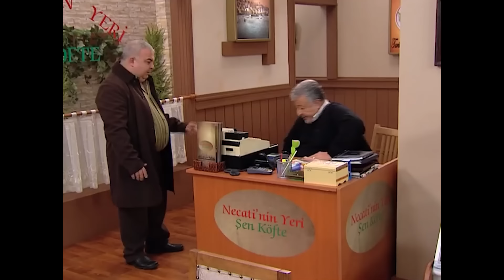Papatyam 97. Bölüm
Yaşları ilerlemiş ve aşktan ümidi kesmiş iki insanın bir evlendirme programında karşılaşmasıyla değişen hayatlarının hikayesi. Televizyonda evlenmek kolay peki ya sonrası? Bu evlilik yalnızlıklarına çare olacak mı yoksa bir yastıkta iki yalnız olmaya devam mı edecekler? Bir yanda üç kere boşanmış gönül işlerinde başarısız bir adam öteki tarafta aldatılmış yaralı bir kadın. Aynı eve girdiklerinde anladılar ki geçinmek hiç de kolay olmayacak. Ama bu işten dönüş yok. Çünkü aşk bacayı sardı artık. Peki ya çocuklar? Babalarının evlenmelerini hiç istemediler. Şimdi ne yapacaklar? Birbirinden farklı bu kadar insan bir eve toplanırsa neler olur? Hala kayınvalidesiyle yaşayan bahtsız gelin, okutulmayan ve baba mesleğini yapan şansız oğul, sürekli boşanmanın eşiğinde yaşayan modern kentli çift. Kontör için para bulamazken geleceklerini inşa etmeye çalışan gençler, evliliği hayal eden ama parası olmayan delikanlılar. Ekonomik krizin bellerini büktüğü, siftah yapamadan kapatan esnaflar ve onların hüzünlü komik öyküleri...

Oyuncular : Nilgün Kasapbaşoğlu, Deniz Oral, Atılgan Gümüş, Çiğdem Batur, Aslı Omağ, Metin Akpınar, Nergis Kumbasar.

Yapımcı: Birol Güven
Yönetmen: Bora Tekay
Senarist:  Murat Aras